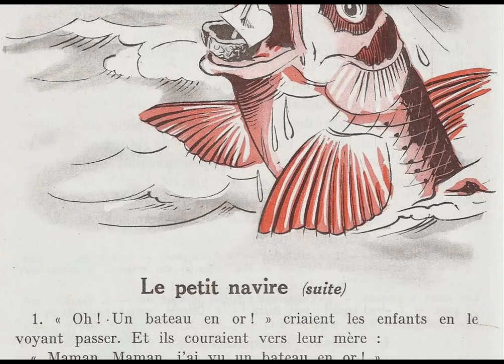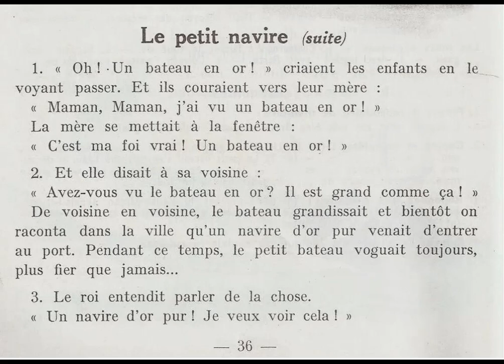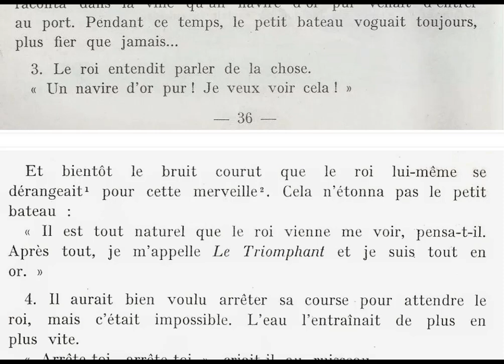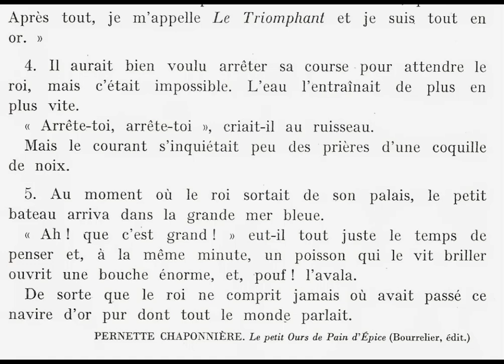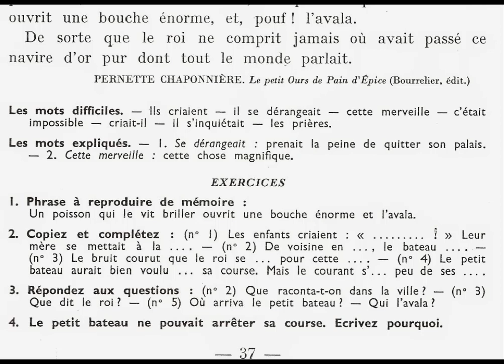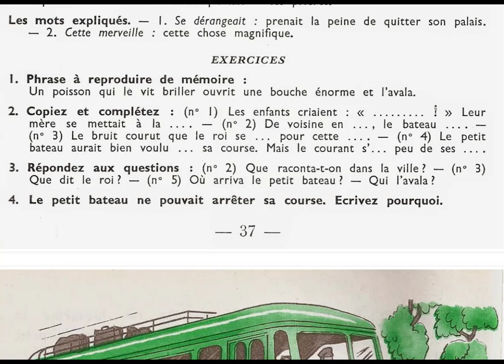Lecture pour tous Le triomphant (la suite) ...